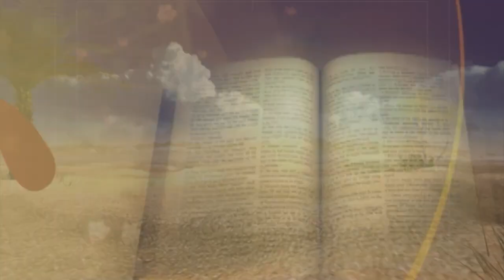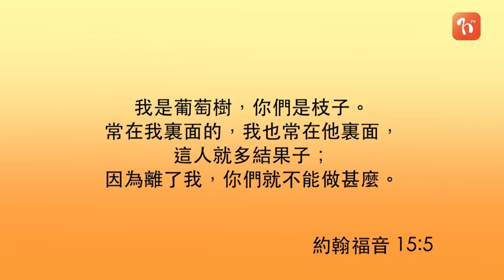《每日與主同行 2》以西結書(5) - 王智浩傳道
講者:  王智浩傳道
📕今日讀經 (以西結書17-20章)

💬人若不歸向神，神便會離開他們。在《以西結書》之前，神曾經因百姓的罪惡，離開過他們; 在以西結的年代，神亦離開過祂的子民。今日，人若果不肯離開罪惡歸向神，神一樣有可能離開屬祂的人。末世教會是一個去基督化的年代，基督在教會中漸漸被淡化，教會不重視《聖經》的教導。今天，神在我們的中間嗎？神是否仍然在我們的生命中？

當初有神同在的地方和百姓，最後竟因罪的原故使神離開了。當我們問神為何要離開我們時，是否更應問:「為何我們屢屢犯罪，逼使神無法停留在我們生命中?」願以色列人的歷史成為我們的借鏡。
若你想每朝以WhatsApp接收靈修信息，立即發個信息到☎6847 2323👉🏻同我哋講聲: Hi! 我渴慕神的話語 啦! 🙏🏻🙌🏻